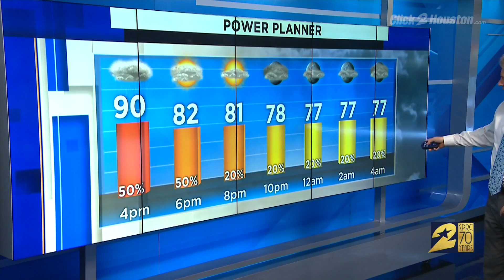Cloud cover holds temperatures down on Tuesday